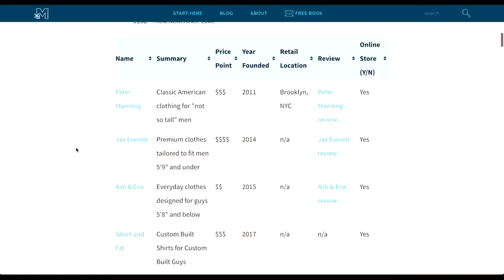Where to Buy Clothes for Short Men | Complete List of Brands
Most clothing brands completely ignore short men. They make clothes for men of average height and taller men. But there are some brands who focus exclusively on shorter men. If you haven't tried these speciality brands, I highly recommend giving them a shot.

Some of them have actual brick and mortar stores, some operate online, and some do both. They all have different styles and price points, from super affordable to very expensive.

MY GEAR
▪ Canon T6i
▪ Lens #1 (50mm)
▪ Lens #2 (10-18mm)
▪ Lens #3 (24mm)
▪ Lav mic
▪ Desk mic